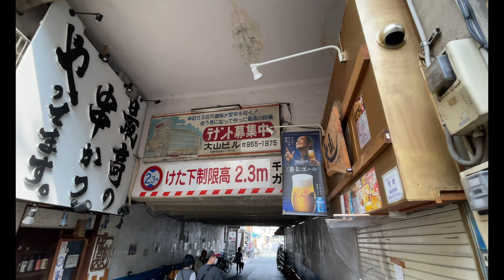［4K］千林商店街／今市商店街をただただ歩く23分［2021年8月］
千林のアーケード街を歩きました。

00:00 （千林商店街の東端）
00:13 国道1号線を渡る
00:21 千林商店街
03:29 角屋で冷菓を買う行列
08:14 京阪千林駅
09:00 千林栄通商店街
10:20 〜撮影場所移動〜
10:57 千林ガードをくぐり、千林商店街へ
11:41 京阪千林駅
11:49 千林商店街
12:59 今市商店街

撮影日：2021年8月某日
撮影機材：iPhone 12 Pro & MOZA Mini-P

■YouTube 1「変わりゆく街並みをウォッチング」
街の移り変わりを楽しく共有したい。

街並みを淡々と記録します。テロップやBGMは無し。
どないかして21世紀の資料として未来に遺したい。